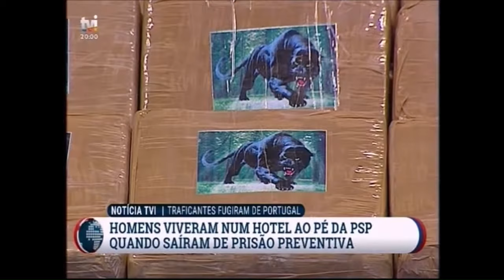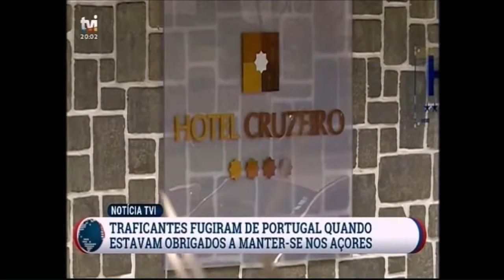Entrevista a Helder Fráguas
Advogado, juiz e escritor, a propósito do seu novo livro "Se a Justiça Falasse…". Programa “A Força das Coisas”. Antena 2. Realização e locução: Luís Caetano. Temas: Artes e Cultura, Justiça, Sociedade.